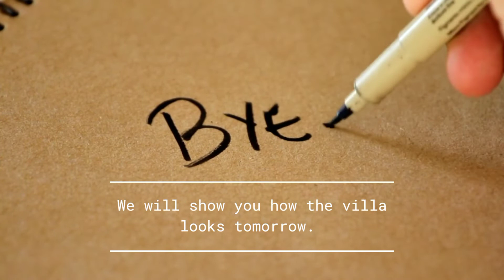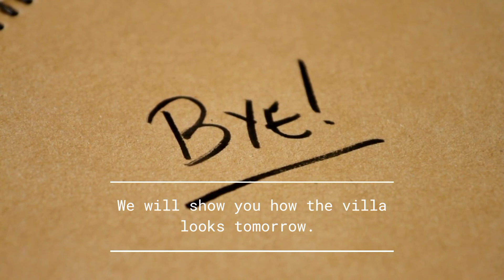First Day of Pet Friendly Staycation at Dharma Residence - Gadog, Puncak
Hubby is on mid term break for a week. so we take our 5 months old puppy boy for our first ever pet friendly staycation.

We're in Dharma Residence, Gadog - Puncak.
It's a villa complex with Dha Noodle restaurant & Villo Gelato on it.

We booked it through Airbnb.

Enjoy the short video!